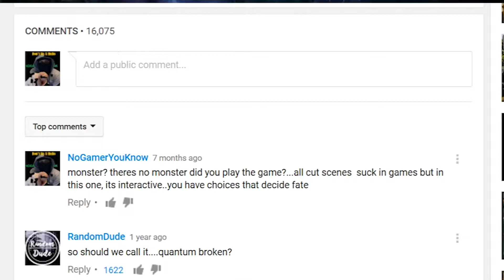Why YouTube Sucks--Prey Game Review With Rico The Ratt (Puppets Gone Mad)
This episode is a game called Prey
My new partner and I, will be reviewing this game and talking a bit about YouTube

If you like the game review I recommend buying the game I didn't want to show too many spoilers of the game

puppets gone mad

luebat aldumaa alaistieradat

कठपुतली खेल समीक्षा

kathaputalee khel sameeksha

لعبة الدمى الاستعراضات